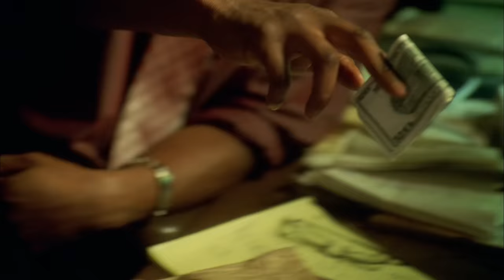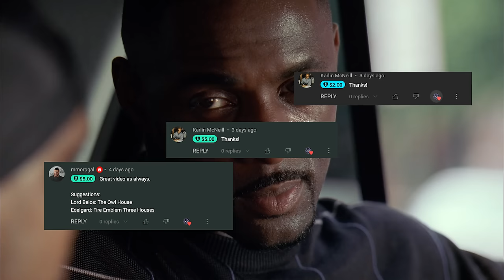Analyzing Evil: Stringer Bell From The Wire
Hello everyone and welcome to the one hundred twenty-fourth episode of Analyzing Evil! Our feature character for this video is Stringer Bell from The Wire. If you have any feedback or questions feel free to let me know below!